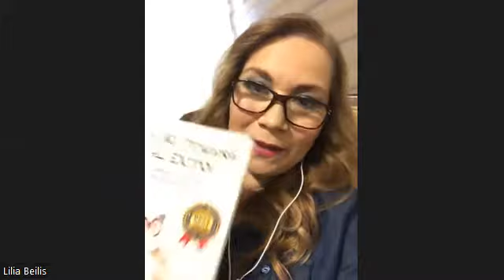¡YA NO TEMERE AL EXITO! Esposa y Madre, SI, pero también MUJER.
Un ejemplar que tiene vivencias y experiencias muy personales: ESTE LIBRO CONTIENE MAS TROZOS DE MI ALMA Y CORAZON QUE LETRAS.